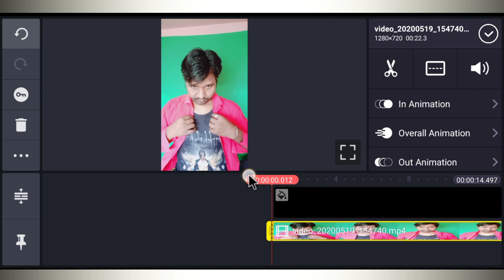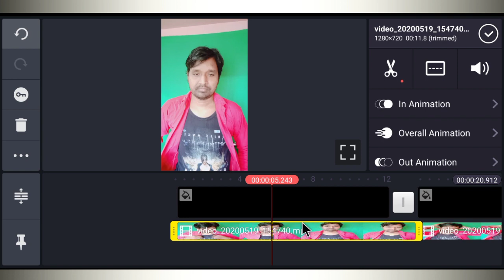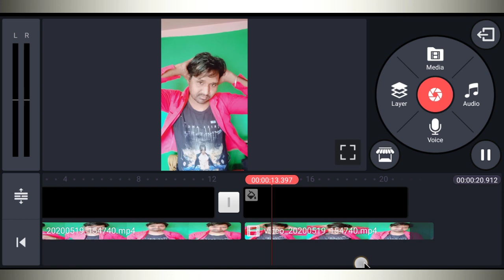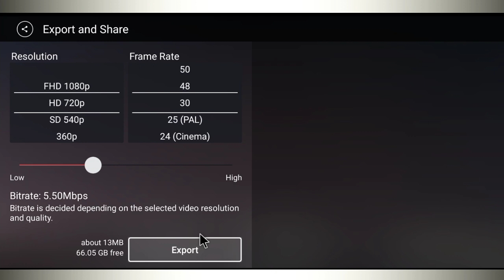Black to white skin Tik tok || Tiktok par kala se gora hone wali video kaise banaye | vinit sah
Hello guys main hu Vinit Aur aap sabhi ko Mere Youtube channel "Vinit Sah" par bahut bahut swagat hai...

Dosato main is video me bataya hu ki tarah se      kinemaster ki helf se skin colour change black to white video kaise banate hai

Your Quiry solve
Black to white Tiktok new trendind skin colour black to white kala se gora video editnig, kala se gora Tiktok skin Transition black to white how to make skin colour change tik tok video kala se gora hone wala video editing kala gora tutorial hindi easy step kala se gora Tiktok new viral kala se gora
New
Trend
Name
Age
Followers